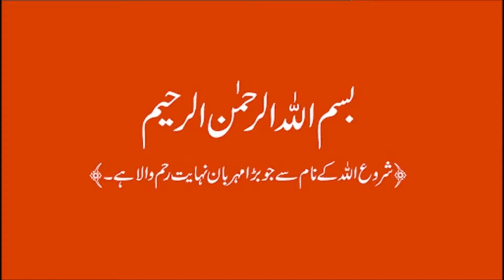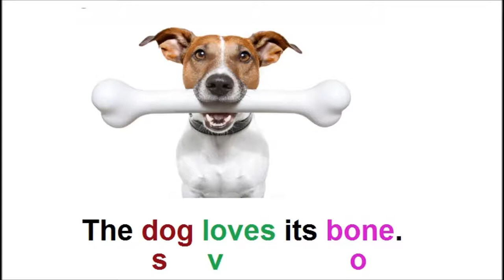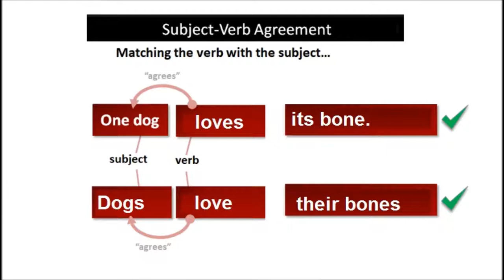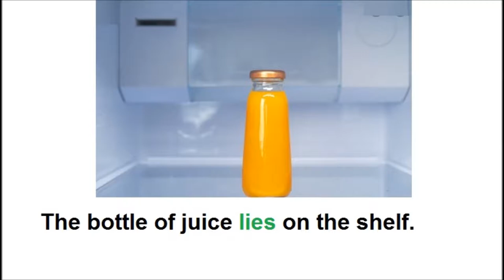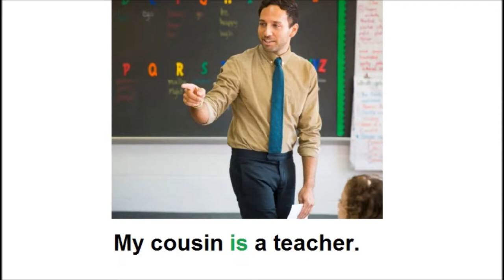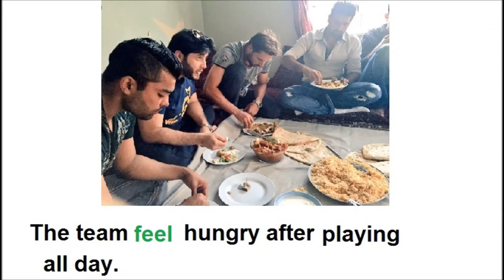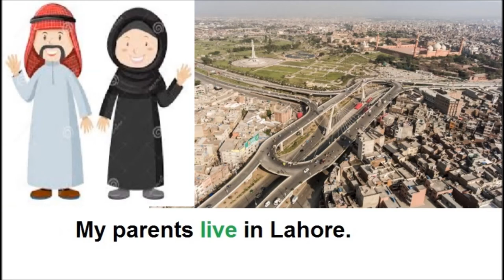Silver knitting needles/English in Urdu